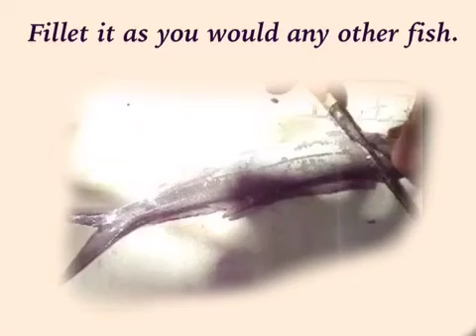Everything you need to know about Ladyfish.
Surf fishing the Gulf shores.